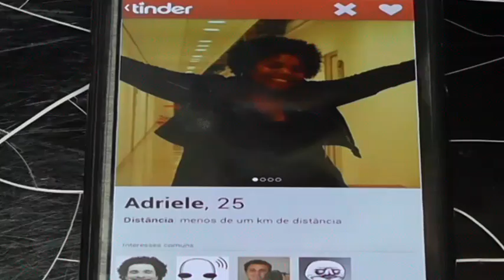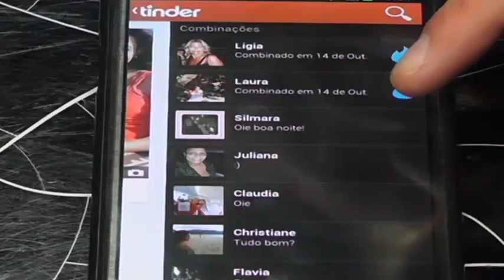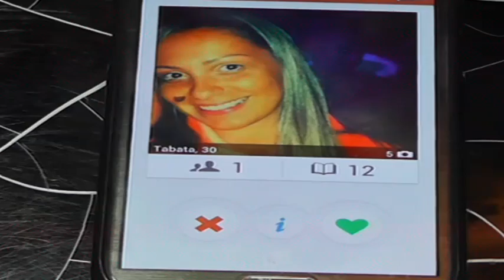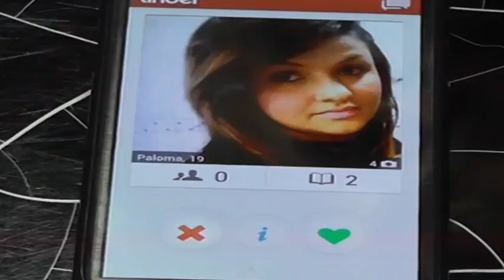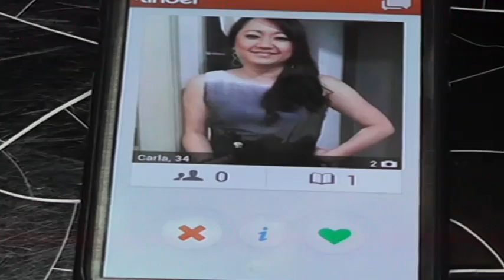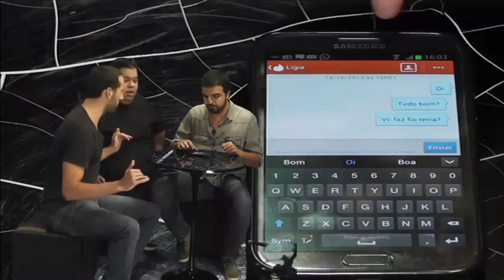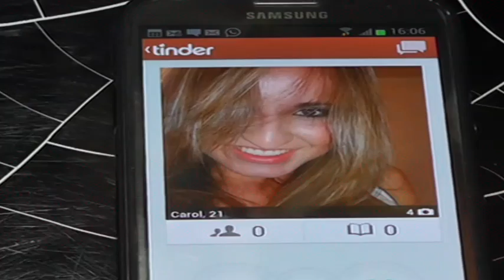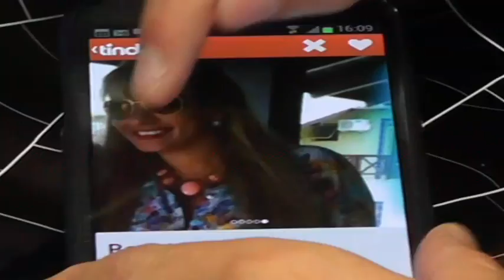O tinder do Marcelo - episódio piloto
O tinder é uma aplicação de engate/pegação que está a dar que falar no Brasil. O Marcelo Di Morais é o dono do canal Geração Z com sede em São Paulo e o João Pedro Santos é um humorista Português a viver no Brasil. Juntos decidimos fazer uma emissão exprimental e alternativa de análise ao  univseroTinder. Vamos chamar-lhe "O tinder do Marcelo" e vou tentar fazer mais vezes, inventar rubricas e ter convidados.

(Gravado nos estúdios da Geração Z  @AvenidaPaulista